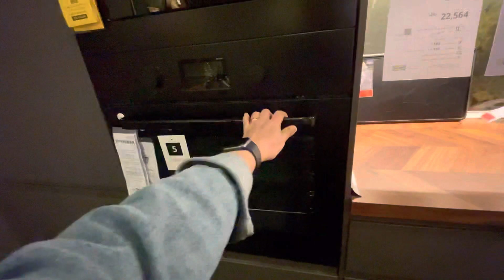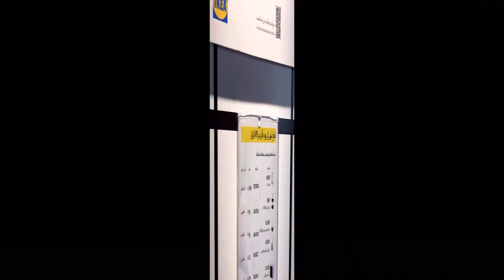IKEA Jeddah | Home furniture design Ideas